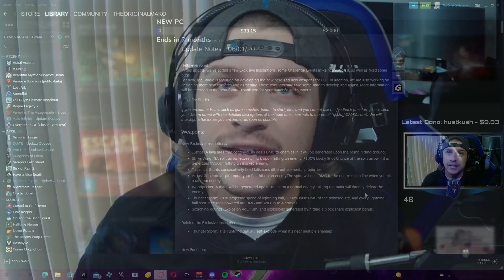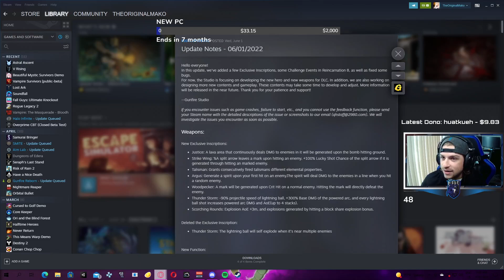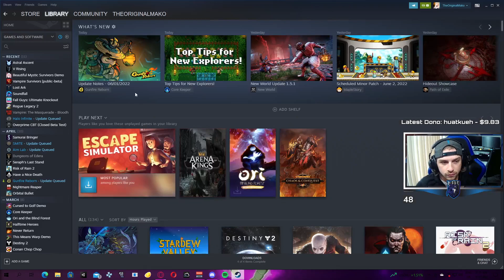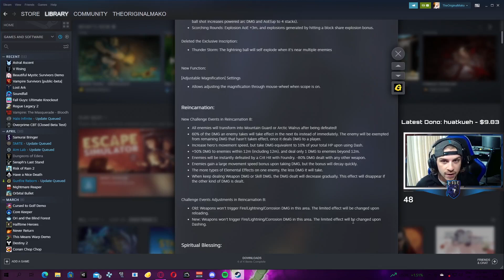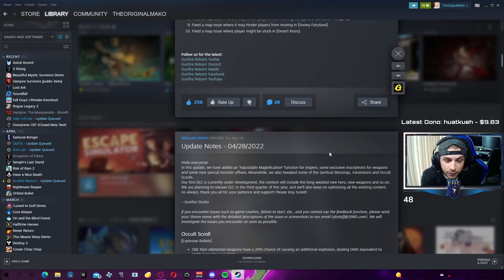Brand NEW Gunfire Reborn Update: New Inscriptions and New Challenges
The next update is finally here